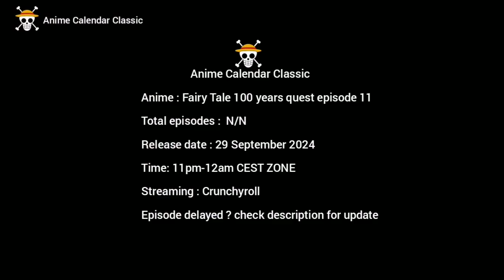fairytale 100 years quest episode 11 English dub release date